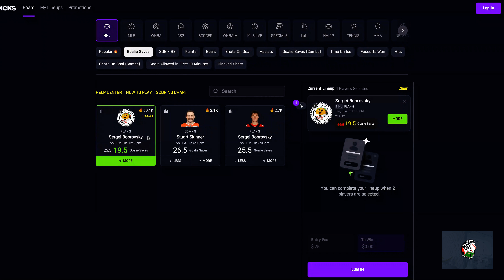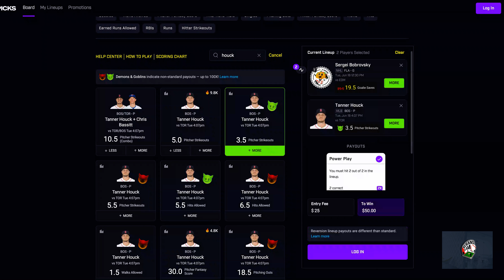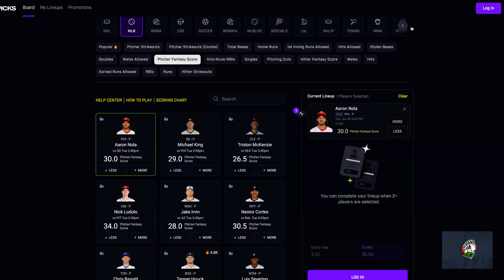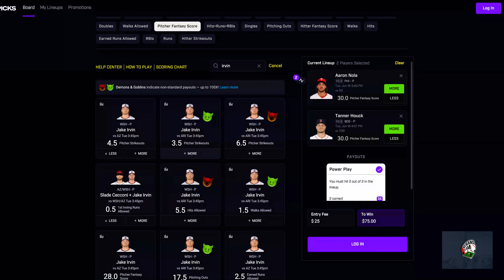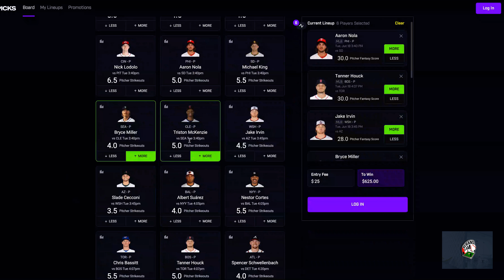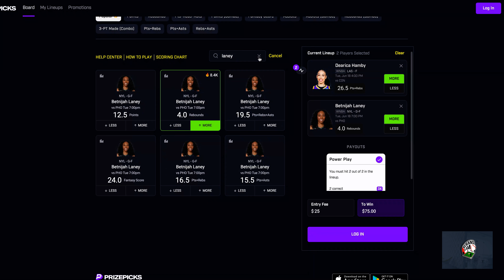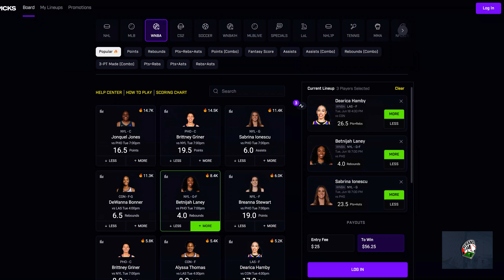Prize Picks Props MLB/WNBA June 18th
Prize Picks MLB/WNBA/NBA Picks for June 18th